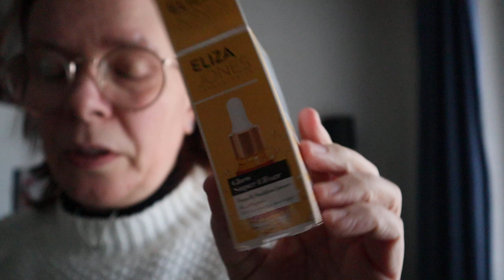leeg=leeg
van conny